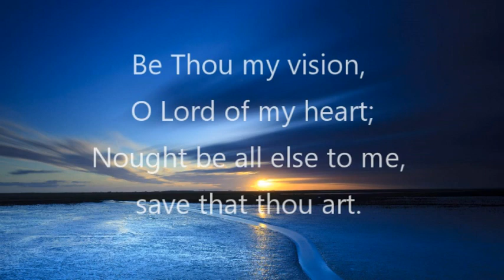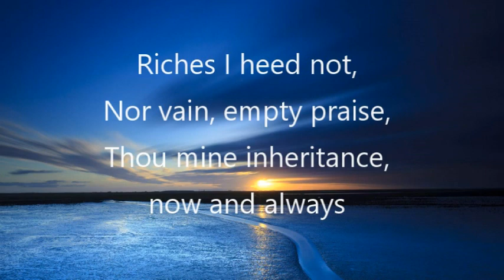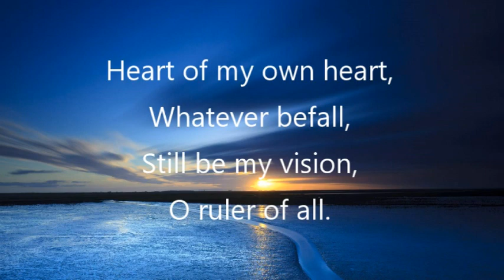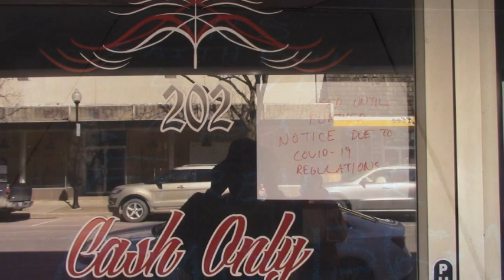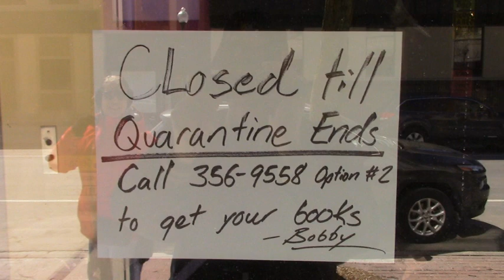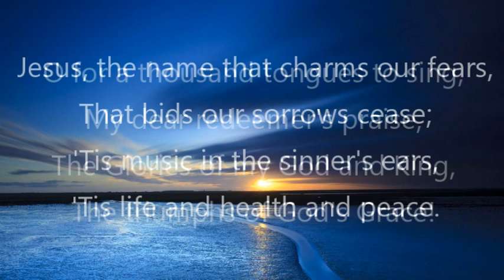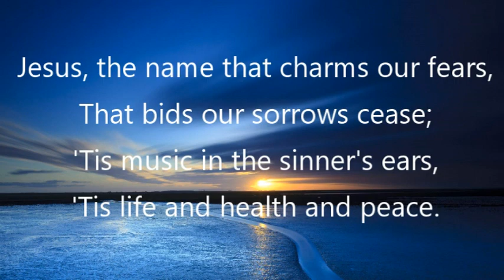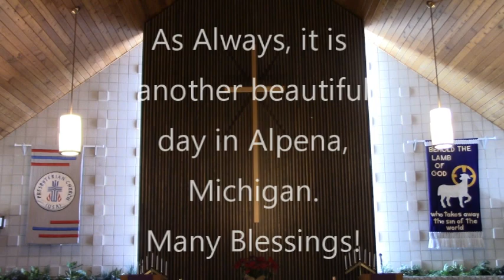Fleshing Out the Future: Sunday Service 03/29/20, First Presbyterian Church Alpena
In this Sunday's video service, based on Ezekiel 37:1-14 Rev. Rayment discusses how God revives us through the Spirit.